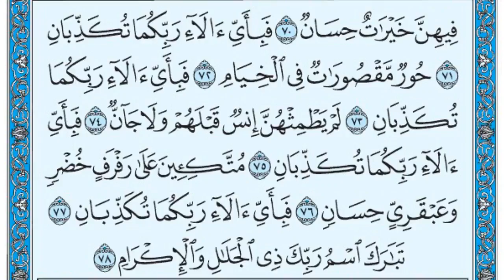سورة الرحمن مكتوبة عبد الله بن عواد الجهني Surah Al Rahman Abdullah Awad Al Juhaniبرواية حفص عن عاصم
الصادقون,
الصادقين,